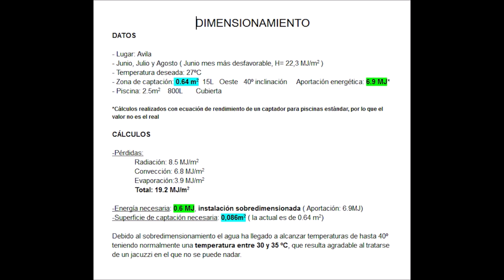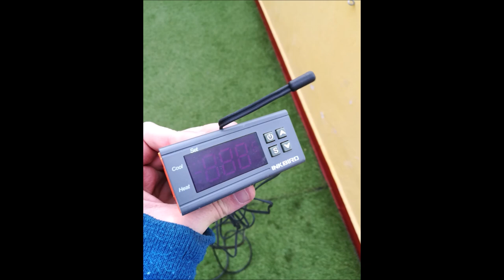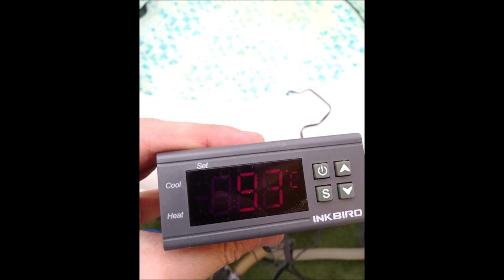Diseño e instalación solar para jacuzzi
Daniel Elvira, estudiante de 1º curso del Ciclo formativo de grado superior de Eficiencia energética y energía solar térmica de Salesianos Carabanchel, realiza este vídeo con un dimensionamiento de una instalación de energía solar térmica para un jacuzzi junto con su diseño CAD 2D con el esquema hidráulico, trabajo que termina con la instalación real. Inicialmente Daniel parte de los componentes que conforman la instalación (bomba, tuberías de impulsión/retorno, purgador, reductor de presión, electroválvula, mangueras de conexión, sonda de temperatura, válvula antirretorno, derivaciones, uniones rápidas, temporzizador de uso y colector (ciertamente rudimentario, basado simplemente en tuberías de plástico de color negro).  En el proceso de puesta en marcha, el propio Daniel se percata de la existencia de ciertas fugas de agua (que seguro habrá corregido), dificultades con la electroválvula y los niveles de presión. Agradecemos este buen trabajo que nuestro alumno ha hecho, llevando a la práctica los conocimientos vistos en clase, que esperamos os haya sido de utilidad. Un fuerte abrazo.